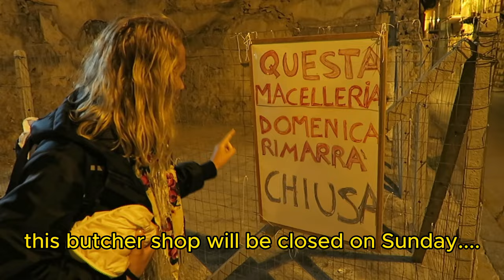BUTERA, SICILY VLOG with my mother before she died from cancer. Enjoy your loved ones NOW!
Disfruta de tus seres queridos HOY. Mañana podrá ser demasiado tarde.

Finalmente he tenido el valor, tras 3 años desde que murió mi bella mamma, de darle vida a estos videos olvidados de nuestro viaje a su pueblo natal Butera, en Sicilia, Italia.

Esta es mi madre. Maria: Hoy hace 3 años que murió cáncer y ¿sabéis cuándo más feliz y libre la he visto?

Cuando viajamos juntas a su pueblo natal Butera, en Sicilia.

Quédate, viaja con nosotras y descubre la historia de una mujer vulcán que se crió en la pobreza y se transformó en una emprendedora de éxito: mi madre.

Cuando su hermanito Elio casi muere de pequeño hace 50 años, mi madre le juró a Dios, que si lo curaba iba a hacer una peregrinación desde Butera hasta Riesi, y finalmente esta noche tras 50 años y 17 km  cumplió su promesa.

Así era mi madre: una mujer que se crió en la pobreza en Butera, Sicilia y que se transformó en una mujer emprendedora de éxito en El Campello, Alicante. De espíritu fuerte y amante de la buena gastronomía.

Si tu madre todavía vive, tu padre, tus seres queridos.

No esperes. Vive lo que quieres vivir con ellos AHORA, pq mañana puede ser demasiado tarde.

Doy Gracias a Dios por haber vivido este viaje con mi madre. Y Gracias a ti por vivirlo con nosotras.

Grazie mamma. Ti amo.